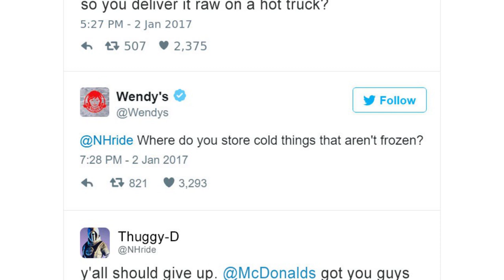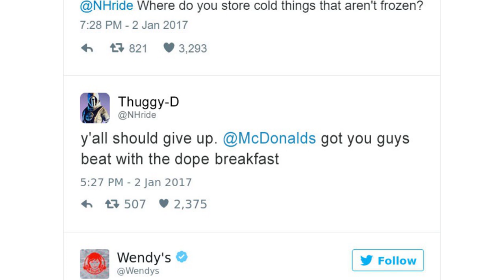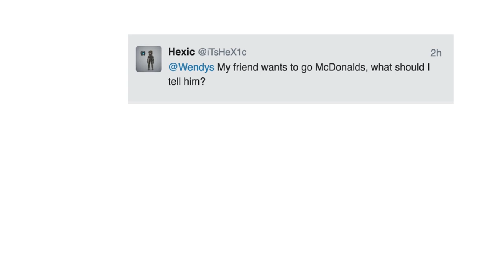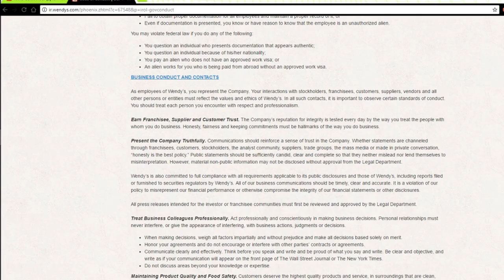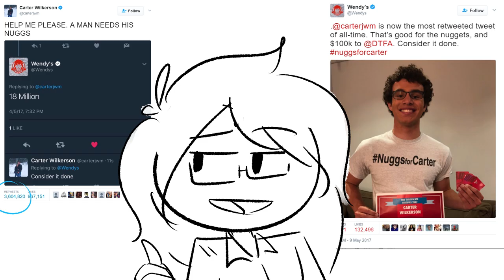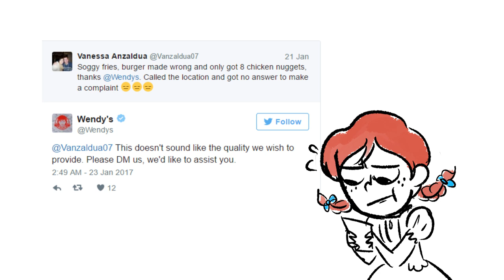The Rhetoric Behind Smug Wendy's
In which we analyze the rhetorical mechanics behind Smug Wendy's.

[Produced for EN400, a Rhetoric & Composition class at the University of Guam]